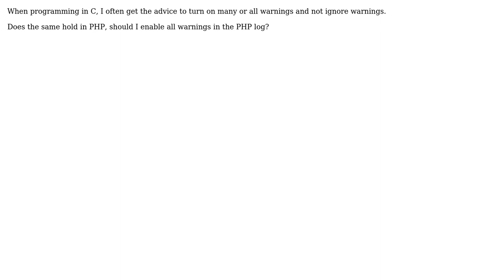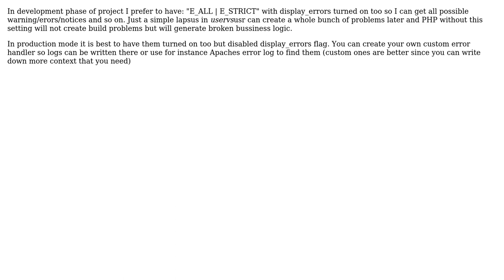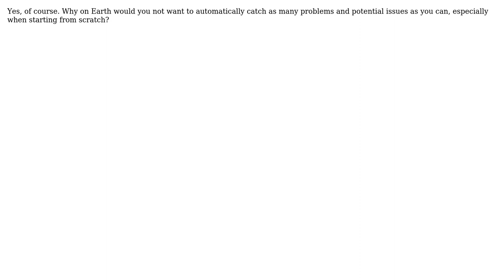Software Engineering: What is best practice for log level in PHP? (4 Solutions!!)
Software Engineering: What is best practice for log level in PHP?

With thanks & praise to God, and with thanks to the many people who have made this project possible! | Content (except music & images) licensed under CC BY-SA | Music | Images & others | With thanks to user vartec user sree user Prof. Falken user Miro Svrtan user James McLeod and the Stack Exchange Network Trademarks are property of their respective owners. You are responsible for your own actions.